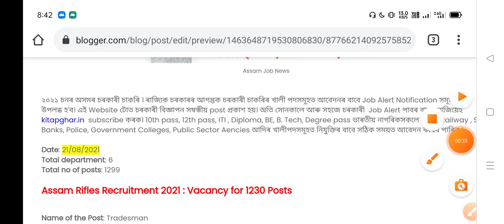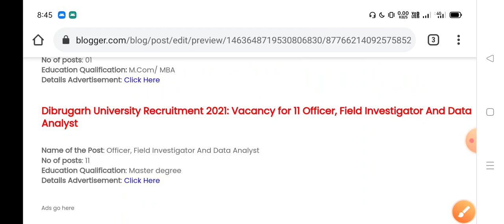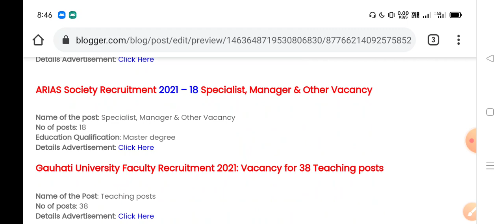New Assam Govt Job August Recruitment 2021 | 2,151 Posts | No Exam Direct Joining| August 21, 2021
Latest Job In Assam 2021 |Assam Job 2021  | Assam Job News Today by Assam Job Information |Assam Job